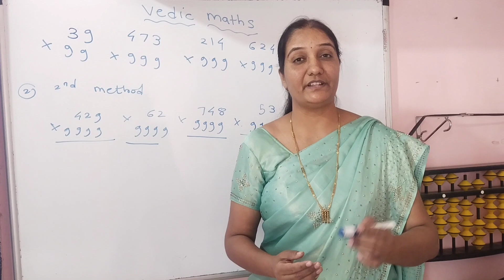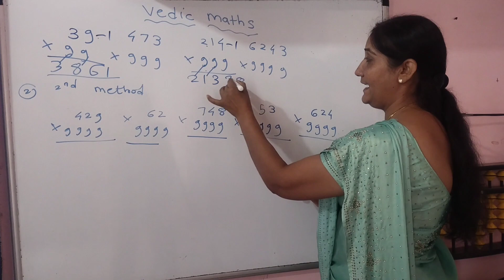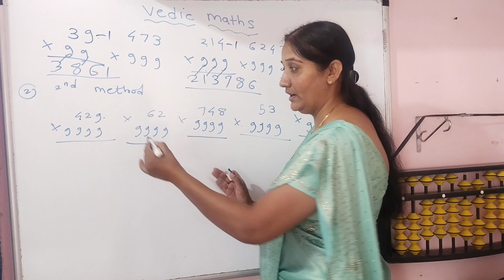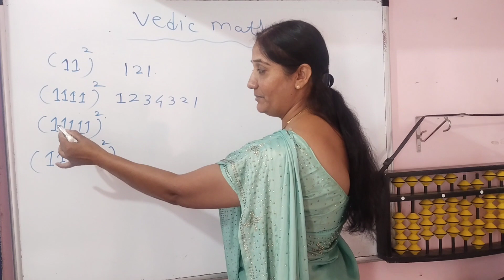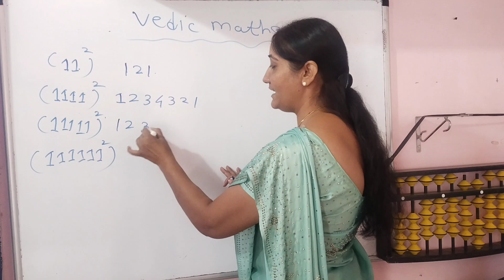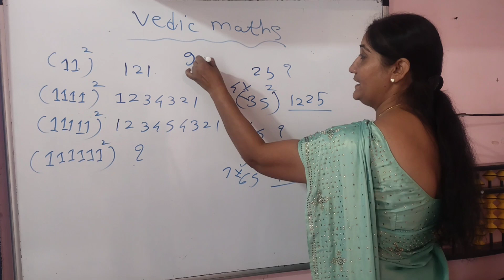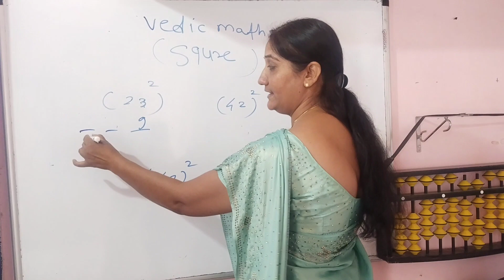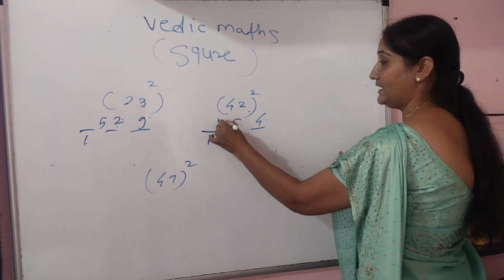Coach Chhaya Patil | Vedic Math | Tips & Tricks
Namaskar me Coach Chhaya Patil me lahan mulana Abacus ani Vedic Math shikavte
Online ani offline.
Mostly Parents la asa Que. manat yeto ki abacus ani vedic math ne aplya mulala fayda hoil ka,
tr ho Vedik Math ani Abacus ne mulala kup help hote tumcha mulache mind sharp hote to decisions
gyayla shikto tyache manatli bhiti dur hote tyacha Self-Confidence vadto, Tyach subconscious mind Active hote, Ashe Bharpur Benifits Mulala Hotat.